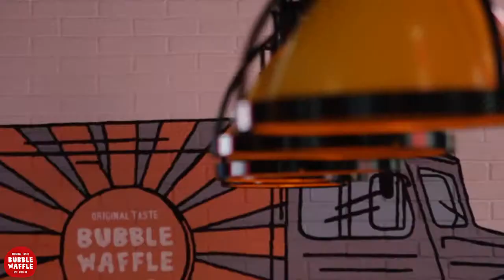BUBBLE WAFFLE Warsaw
Summer is